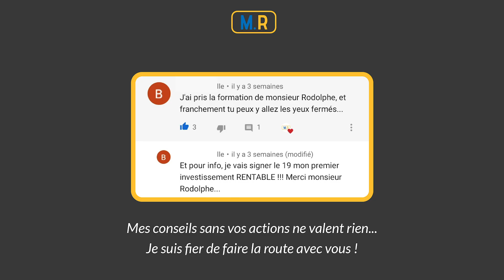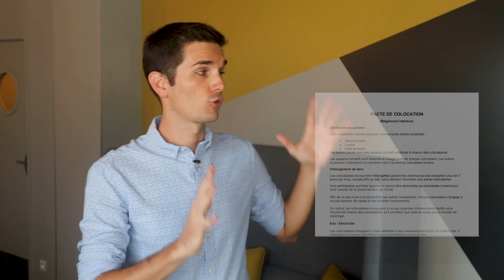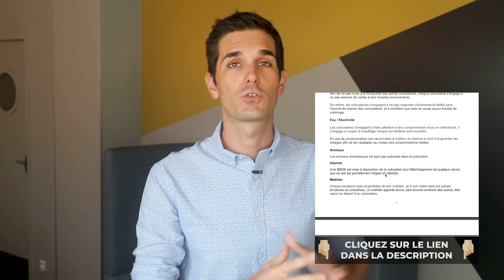Les Risques De la Colocation - Investissement Locatif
2 résultats possibles :
► Votre candidature est acceptée :

Le plus souvent lorsque l'on souhaite réaliser un investissement immobilier loué en colocation, c'est que l'on cherche à obtenir une rentabilité maximum sur son investissement immobilier.
Effectivement louer en colocation permet d'obtenir des rentabilité maximale, tout en divisant le risque.

Cependant attention, pour que le risque de la colocation soit minimiser, il y a des règles de base à respecter. Je vous les partage toutes dans cette vidéo.

▬▬▬▬▬▬▬▬▬ MONSIEUR RODOLPHE ? ▬▬▬▬▬▬▬▬▬